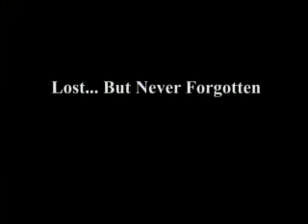MIA Hunters - New Guinea 2008 Missions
Short 7 min overview of our mission to Papua, New Guinea to locate lost WWII MIA's, lost bombers and secret killing fields lost for over 60 years.